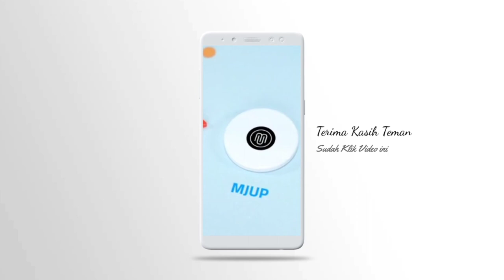BERJILBAP SELAMA 5 TAHUN | TERNYATA AGAMANYA HINDU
Seorang mahasiswi di Universitas Muslim Indonesia (UMI), kota Makassar Sulawesi Selatan, Ananda Ayu Masnathasari berhasil menyelesaikan kuliahnya di Fakultas Kedokteran.
Ia berhasil memperoleh gelar profesi dokter setelah menempuh kuliah selama 5,8 tahun.
Gadis kelahiran Kabupaten Takalar ini menjadi bagian dari kampus UMI, Makasar yang merupakan kampus islam.
Keseharian saat ke kampus, Ayu begitu nama panggilannya mengenakan jilbab sebagai penutup kepala dan berbusana muslimah sebagai kepatuhan pada peraturan kampus.
"Tidak mudah pak, tapi jadinya saya setiap hari banyak belajar. Lebih siap diri saja. Setiap hari ada tantangan baru. Apa lagi besok," kata Ayu dalam video wawancara dengan Dekan Fakultas Teknologi Industri UMI Zakir Sabhara, Kamis (17/9/2020).
Diketahui Ayu ternyata beragama Hindu.
Meski beragama Hindu, Ayu bisa mengikuti semua aturan yang berlaku di kampus, seperti wajib mengenakan penutup kepala dan pakaian muslimah.
Selama kuliah di kampus dengan aturan Islam, Ayu mengaku tidak merasa dipaksa memakai jilbab. Karena memang aturan di UMI sudah lama seperti itu.
Saat mahasiswa baru UMI mengikuti pendidikan pesantren selama satu bulan, Ayu diberikan kompensasi tidak ikut pesantrean. Tapi harus belajar di Pura. Sesuai keyakinan Ayu.
"Semakin lama semakin terbiasa," kata Ayu.
Orang tua Ayu berasal dari Tabanan, Bali. Ayahnya beprofesi sebagai guru olahraga SMP di Kabupaten Takalar, Sulawesi Selatan.
"Bisa lulus tanpa hambatan," kata Ayu.